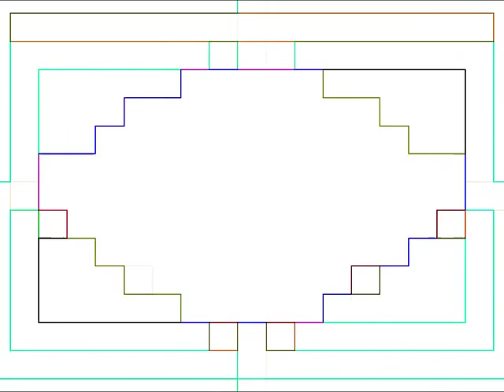The room (ambient noise stereo)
Rumori e visioni illudono vista ed udito. Tutto si mischia e nulla è vero.